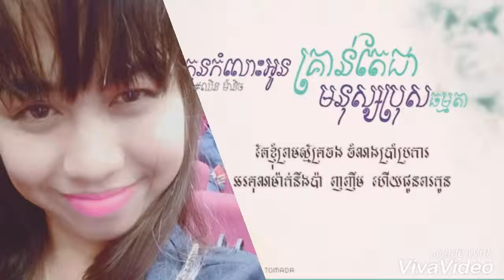Kon komlos oun chea monus bros thomada sing by chhin manich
កូនកំលោះអូន​គ្រាន់តែជាមនុស្សប្រុសធម្មតា​ -ច្រៀងដោយ​ ឈិន​ ម៉ានិច